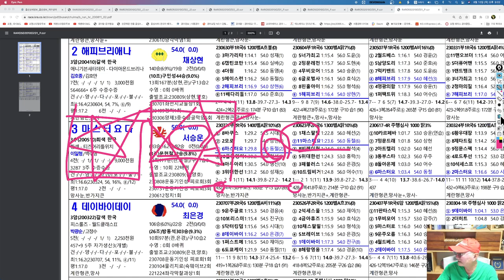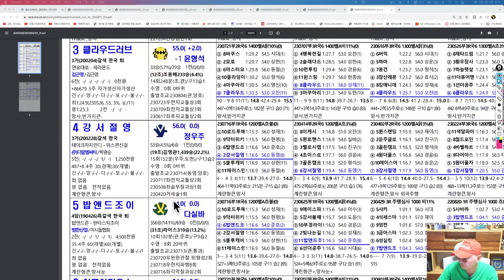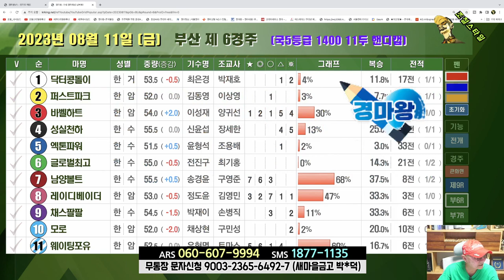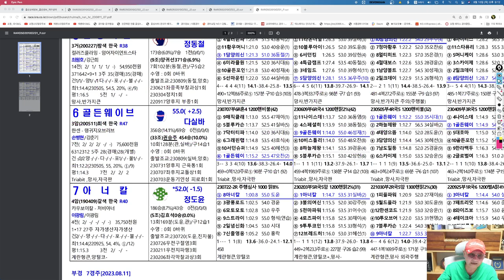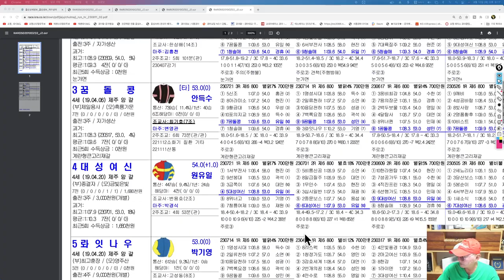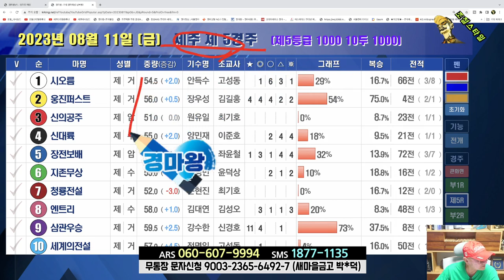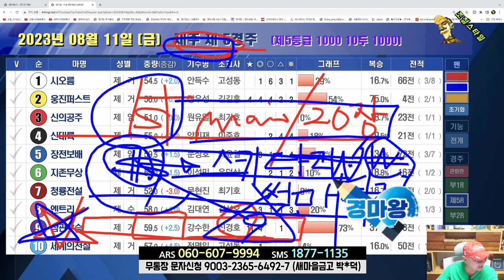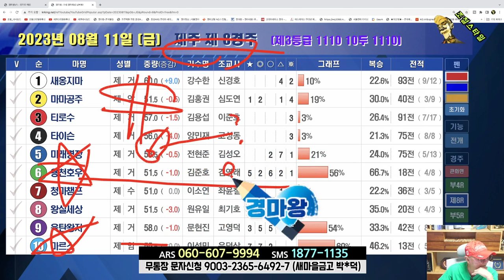[경마] 조철스타일 경마/ [8/11/금요] 실전베팅 / 징검다리 UCC